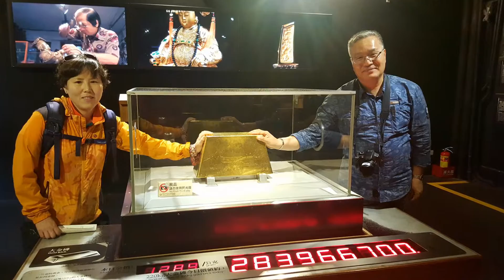대만 진과스 금광촌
진과스 금광촌에서 200kg짜리 금괴도 만져본다